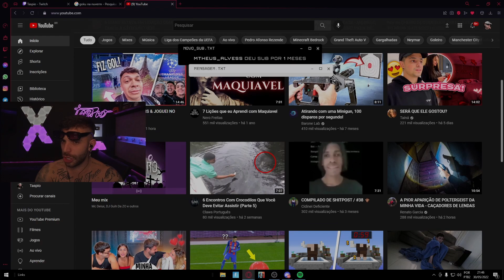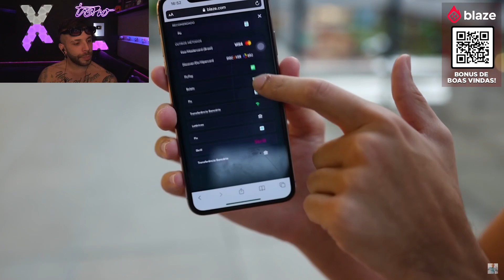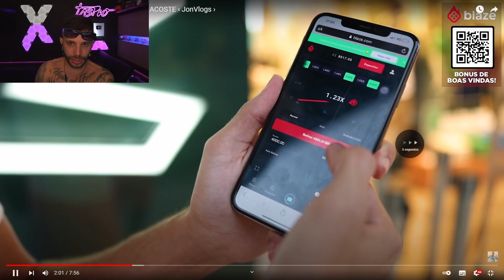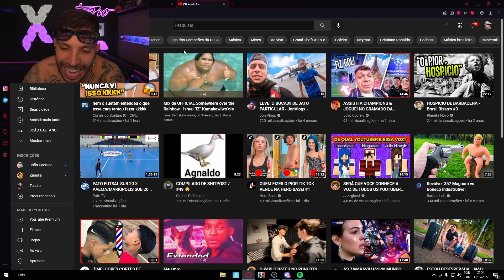TASPIO REAGE a DEI MEU CARTÃO PRO BOCA09 GASTAR NA LACOSTE ‹ JonVlogs ›